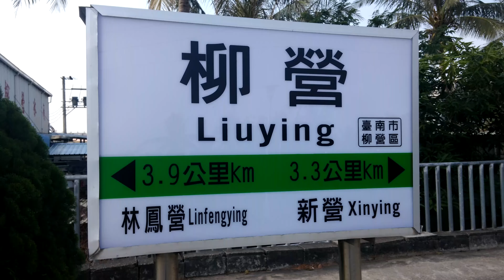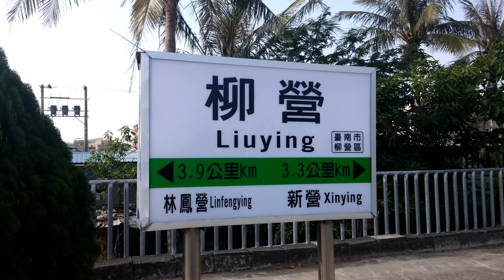20151211-柳營車站-132601